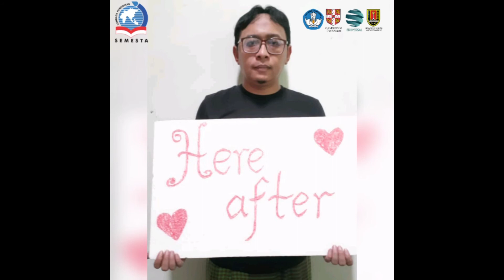Salaam Ramadhan 1441 H (From Semesta School Teachers to Everyone)